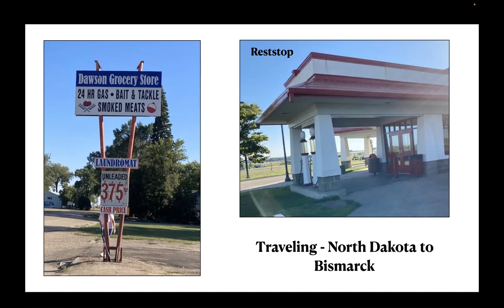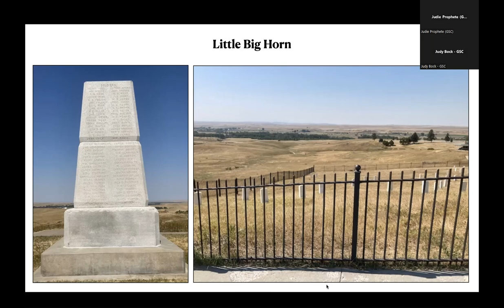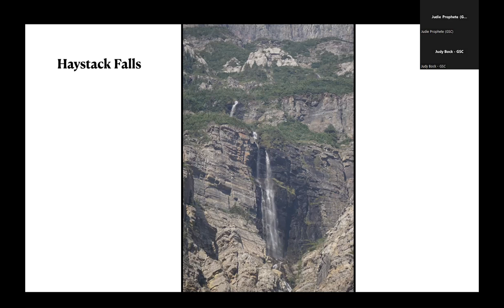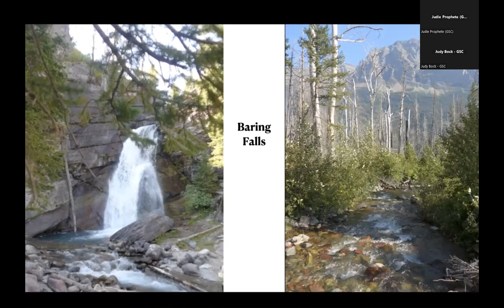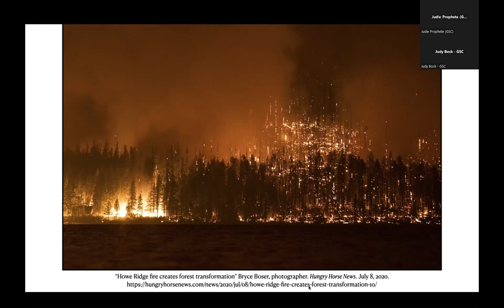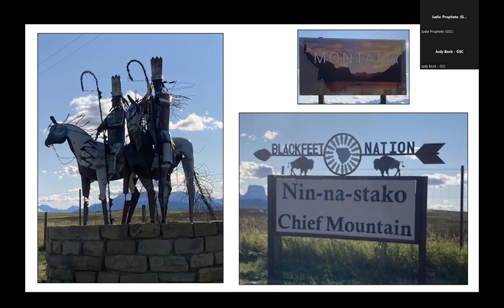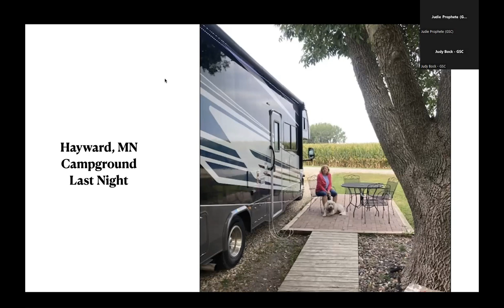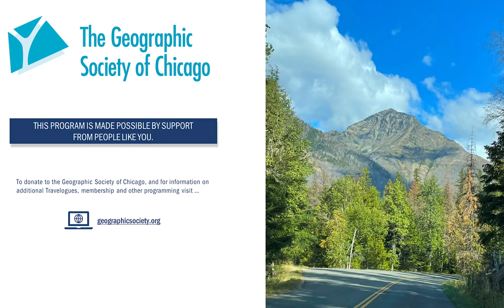Glacier National Park: Going to the Sun in an RV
The Geographic Society of Chicago is pleased to present Linda Mehnert and Judy Bock as the guides for our March 2023 Travelogue.

Come with us, a couple of retired gals, on our RV adventure from northeastern Illinois to Glacier National Park in northern Montana.  Our expedition begins on the northern route through North Dakota, seeing Lewis and Clark sites, Theodore Roosevelt National Park and the Little Bighorn Battlefield – leading to the majestic beauty and grandeur of Glacier National Park.  The way home through South Dakota brought other wonderful sights like Custer State Park, Crazy Horse Monument, and Badlands National Park.  Join us.  See how we fared the many set-ups and tear downs, living three weeks in close quarters, and traveling thousands of miles in an RV, as we enjoyed some of the natural wonders of our country.

(photos supplied by Linda Mehnert and Judy Bock)